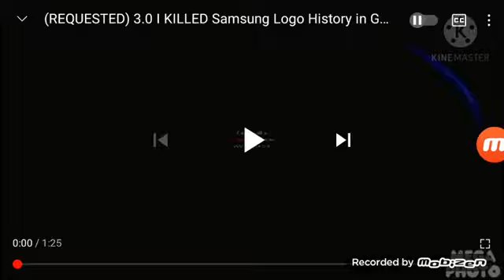Samsung Logo History 2001 2009 3.0 I Killed in G Major 4